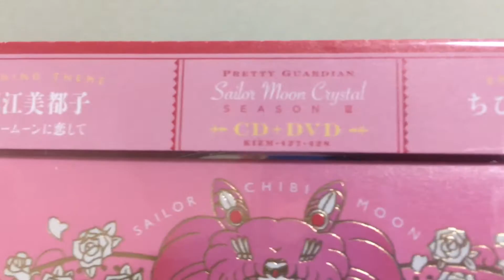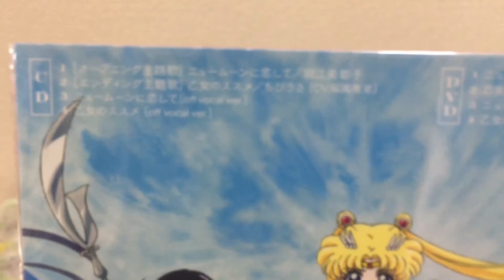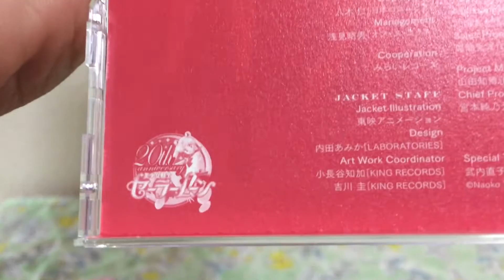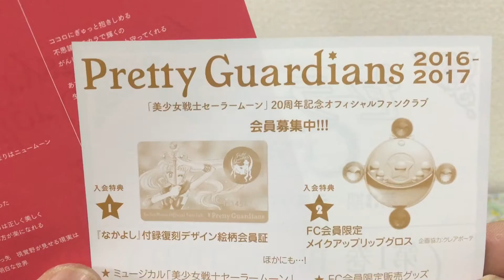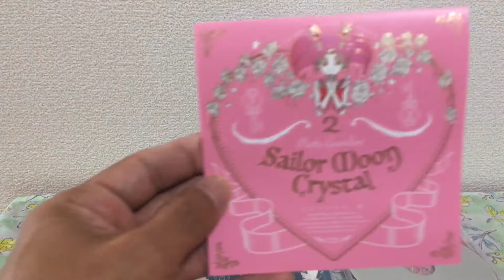Sailor Moon Crystal Season III Single 2 Unboxing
Sailor Moon Crystal Season III Single Unboxing

Disc 1:CD

Opening & Ending Theme

1-New Moon Ni Koi Shite/Mitsuko Horie
2-Otome No Susume/Chibiusa[CV.Misato Fukuen]
3-New Moon Ni Koi Shite[Off Vocal Ver.]
4-Otome No Susume[Off Vocal Ver.]

Disc 2:DVD

1-New Moon Ni Koi Shite Non Telop TV Size
2-Otome No Susume Non Telop TV Size
3-New Moon Ni Koi Shite Full Size Digest
4-Otome No Susume Full Size Digest